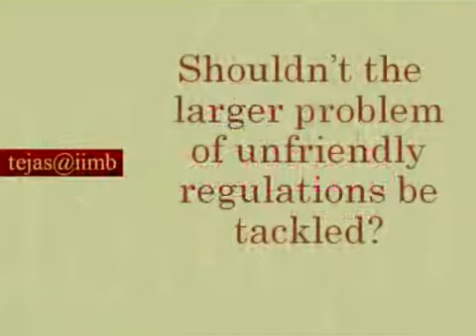Problem of Unfriendly Regulations